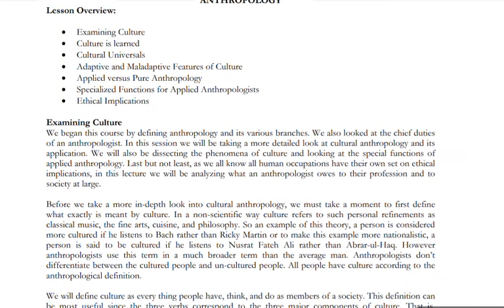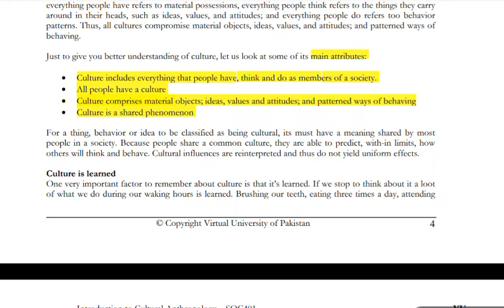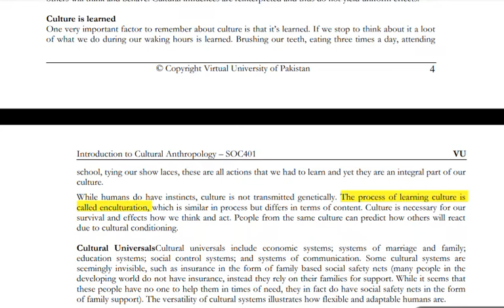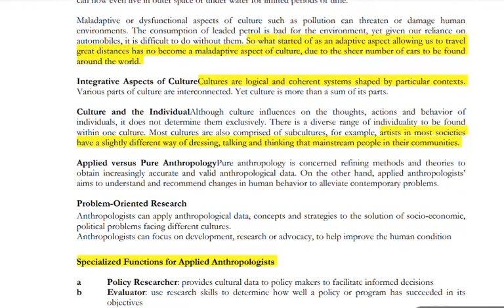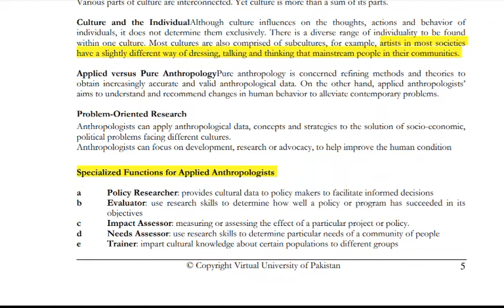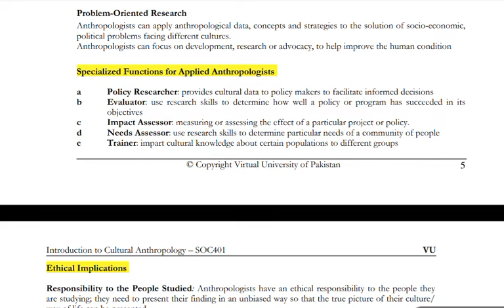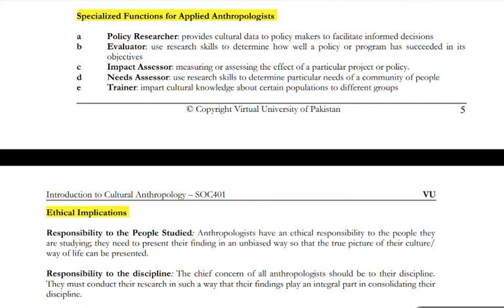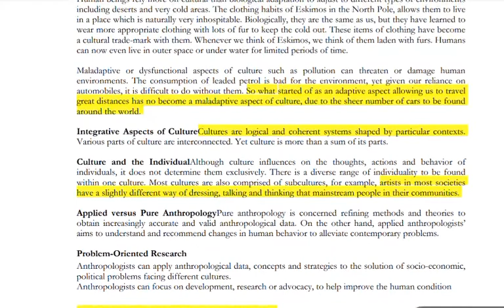SOC 401 || Lecture 2 || Anthropology || Short VU Lectures